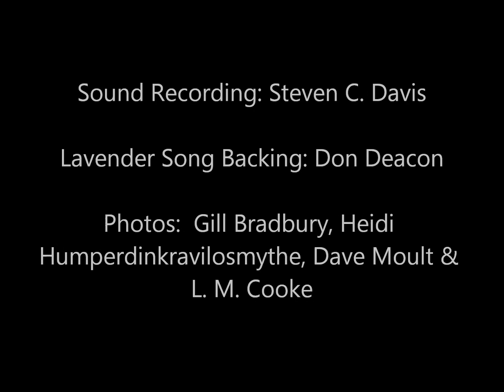Titi von Tranz afternoon set at Phoenix Alternative Festival 2015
Medley recording by Steven C. Davis from my afternoon (family friendly) set on Sunday 16th August 2015. Voice sounds a little rough to me, but at least an idea of what it was like. XXX